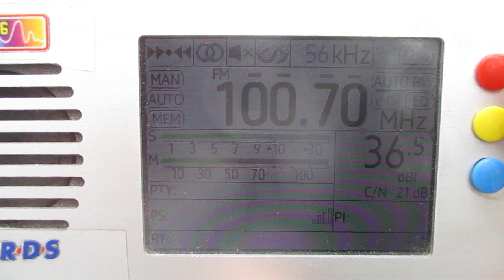[Tropo] 100.7 v Raadio Kuku Tallinn/Pirita)(Estonia)(Harju maakond)~340km 241° 305 m 3 kW (ERP)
receiver:TEF 6686 (Portable)
antenne:BUILT-IN TELESCOPIC(118 cm)+tqp3m9037-lna
location:Priozersk(SPb-Region)
time 10:41 GMT (13:41 MSK)
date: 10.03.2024